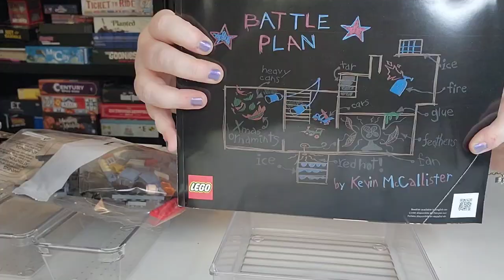Nostalgic Fun Unboxed! | Lego Fridays: Home Alone Set Build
🏠✨ Get ready for a trip down memory lane in this week's Lego Fridays as we bring to life the iconic Home Alone set! Join me as we recreate classic scenes, complete with the McCallister house, booby traps, and all the heartwarming details that made this movie a holiday favorite. 🎄🕰️

Step into the world of Kevin McCallister with this Home Alone Lego set. From the pizza-strewn kitchen to the infamous paint cans, this build is a delightful journey through one of the most beloved films of all time.

👷‍♂️ Building Tips: I'll guide you through each section of the McCallister home, sharing tips to make your build smooth and enjoyable. From the intricate details to the holiday decorations, we'll capture the essence of Home Alone brick by brick.

🤔 What's Next? Have a suggestion for our next Lego Friday? Drop it in the comments below! Your ideas could be featured in our upcoming builds. 🏗️🤩

Track: "Believe"